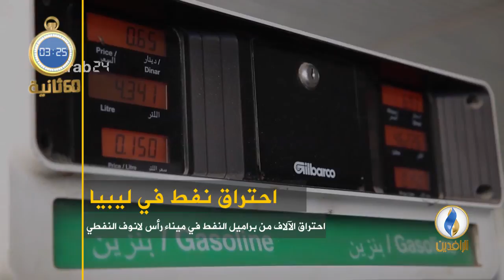أبرز الأخبار على قناة_الرافدين ليوم الاثنين في